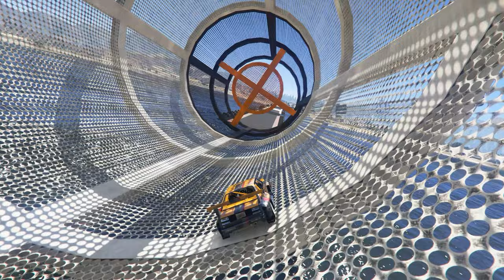GTA 5 No Copyright Gameplay - 173 [ No Copyright / Free To Use ]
⭐ How to Give CREDITS when you use any part of this video?
- Copy & Paste these links in your YouTube Video Description.

🤔 What is Creative Commons (CC) License on YouTube?
- Creative Commons is a type of license that allows creators to share their work with others in a way that allows others to use and build upon the work. This means that if a video on YouTube is licensed under a Creative Commons license, it means that the creator has chosen to allow others to use and share the video in certain ways, as long as they follow the terms of the specific Creative Commons license the video is under. This can include using the video in other videos, remixing it, or even using it for commercial purposes, depending on the specific license. By using Creative Commons licensed videos, you can help support creators and their work, and also ensure that you are using videos in a way that is legally permitted.

⚠ Note ⚠
- This video is Non-Copyrighted and Free To Use.
- You can reuse it in your YouTube Videos such as Commentary videos, montages, voiceover videos, etc.
- You can use it by editing and modifying.
- You are not allowed to reupload this full video and claim that its yours.